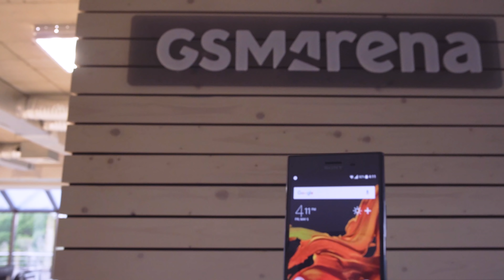Sony Xperia XZ Premium takes on the 7 best selfie video cameras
A lot of you suggested that we should have included the XZ Premium in our original 7 Best Selfie Video Cameras list

Here's how its front camera compares to those phones' and why it didn't make it on the list.

▶ To learn more, read our detailed test results over at GSMArena.com

Title: Palm Trees
Artist: Ehrling